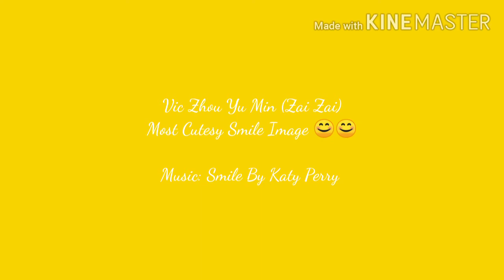Vic Zhou Yu Min (Zai Zai) Most Cutesy Smile Image 😊😊 Music: Smile - Katy Perry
Fanmade Video Presentation For The Fans Of Zai Zai Only 😍😍😍😍😍